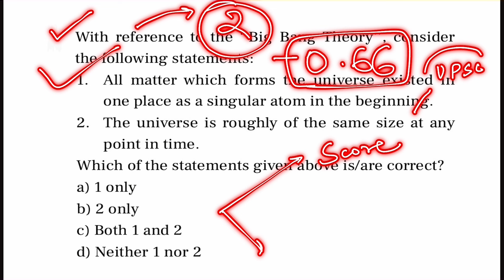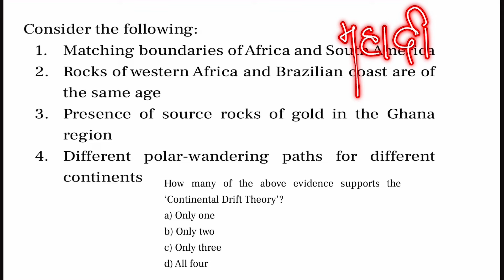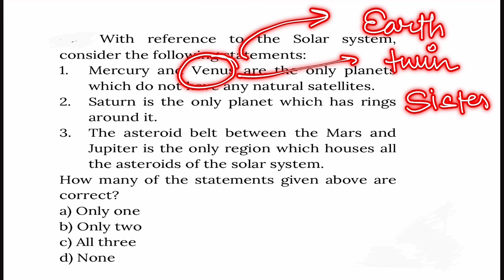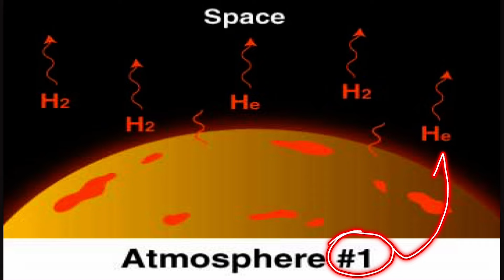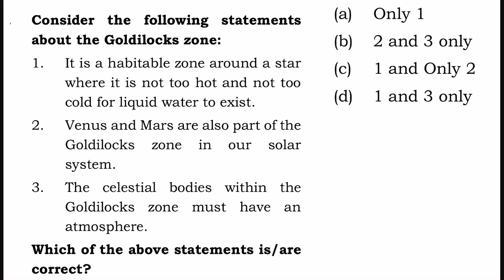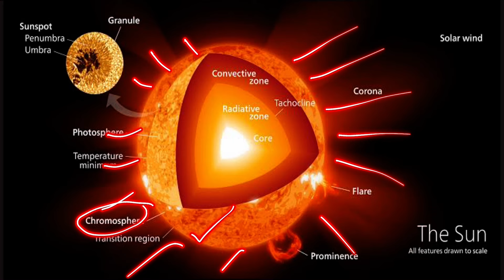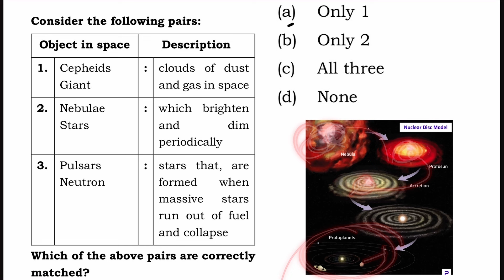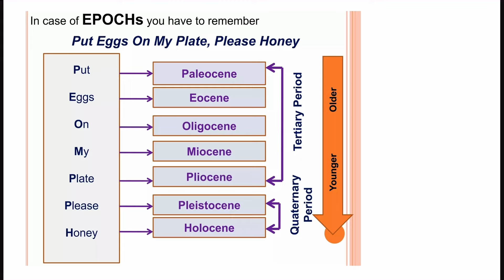Test for UPSC PRELIMS 2025/GEOGRAPHY TEST-1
I am giving you all daily targets to study for UPSC prelims, 2025.
Here are some questions to test your preparation depth.